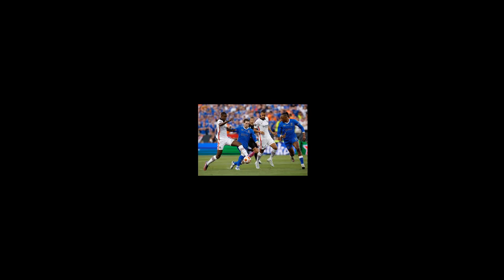Eintracht Frankfurt beat Rangers on penalties to win UEFA Europa League 2022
Eintracht Frankfurt have won the UEFA Europa League after beating Rangers 5-4 in a penalty shootout.

Aaron Ramsey’s lacklustre strike in the shootout proved to be incredibly costly, with the German side converting all of their penalties – and Rafael Santos Borre stylishly scoring the decisive spot kick.

It was the Colombian striker who’d equalised in normal time after Joe Aribo’s second half opener and Allan McGregor had absolutely no chance of saving his perfect effort from 12 yards.
That really is an outrageously good penalty.